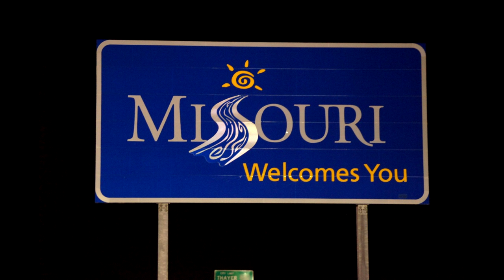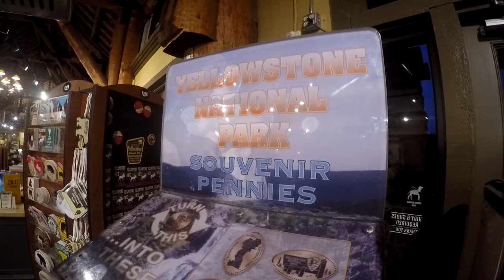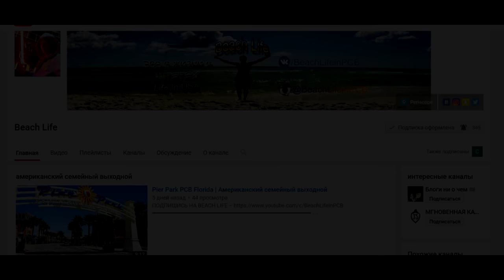Old Faithful Geyser part 5 day 7